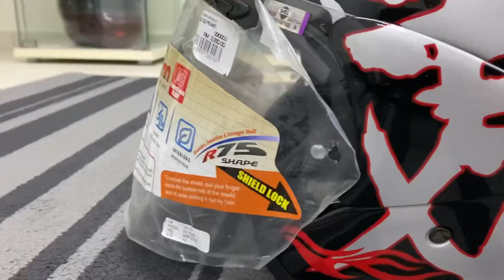Unboxing & Review Arai VZ Ram Dragon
Unboxing Series #2

Arai VZ RAM Dragon

Aku tambah lagi 1 helmet dalam collection aku, Arai VZ-RAM Dragon. Dah alang-alang beli helmet, visor pon aku beli juga baru naik seri helmet.

Visor VZ RAM tak sama ya dengan RAM4. So korang yang nak beli pastikan untuk model VZ RAM.

Beza VZ RAM ni dengan model RAM4 adalah pada bentuk shell. Nampak macam sama tapi VZ RAM bulat sedikit. Air vent semua sama kecuali kat part spoiler belakang.

Fitting dengan RAM 4 lebih kurang sama. So kalau korang pakai size L macam aku, boleh ikut je size L